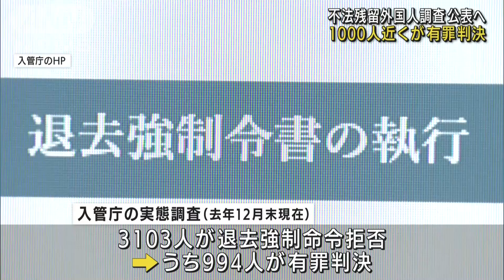1000人近くが有罪判決 不法残留外国人調査公表へ(2021年12月19日)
国内で不法に残留している外国人のうち1000人近くが過去に日本で罪を犯し、有罪判決を受けていたなどとする調査結果を出入国在留管理庁が来週にも公表します。

　日本で不法に残留している外国人は、去年の末現在でおよそ8万3000人で、うち3103人が退去強制命令を拒否しています。

　関係者によりますと、さらに、このうち994人が日本で有罪判決を受けていたことが入管庁の実態調査で分かりました。

　一番多いのは薬物事件で、なかには殺人罪などで懲役10年以上の判決を受けた後に難民申請をしているケースも複数、確認されたということです。

　入管庁は調査結果を来週、公表することにしています。

　そのうえで、実態を社会全体で共有し長期収容の問題の改善につなげたいとしています。